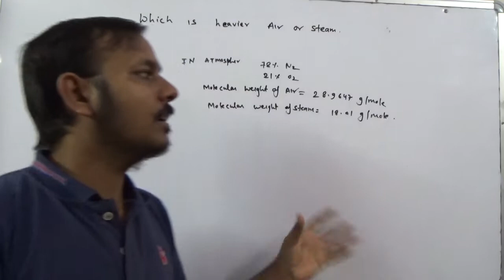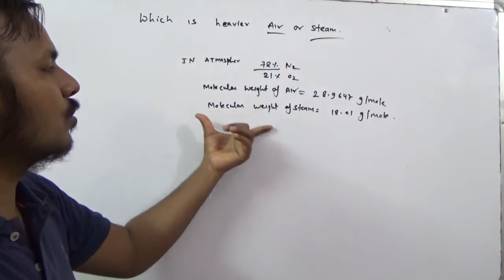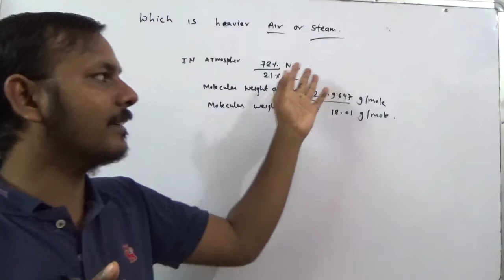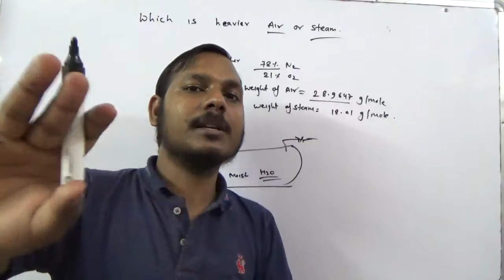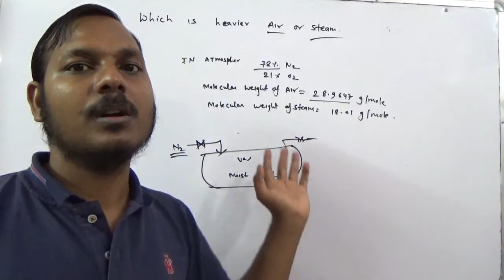Which is Heavier Air or Steam